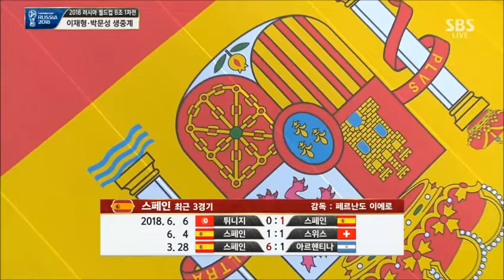Anthem of Spain vs Portugal FIFA World Cup 2018